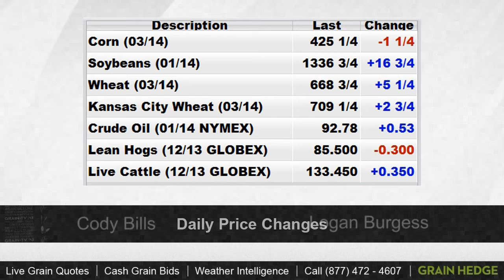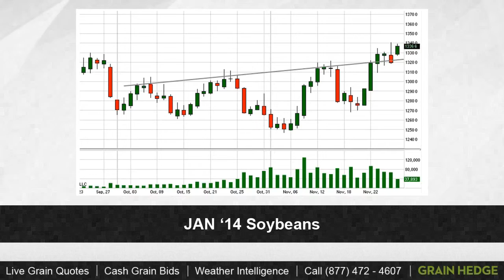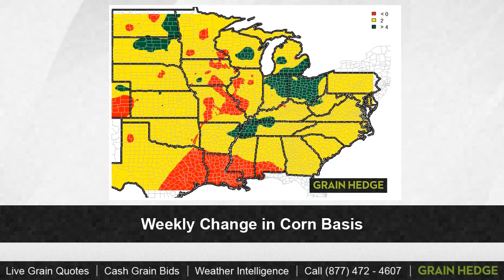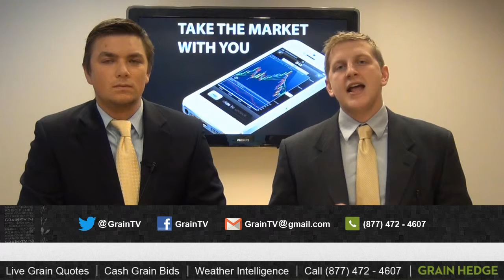GrainTV - November 29th, 2013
Soybeans surged higher on light volume today. Cody and Logan breakdown the action and discuss today's export sales report which had a strong showing for corn, soybeans, and wheat.